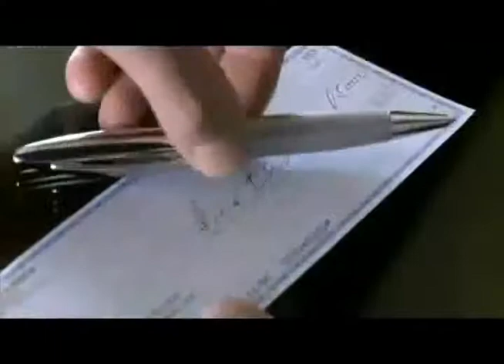Part 1: The High Bar w/ guest Steven Greenstreet: Marriage Equality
Welcome to The High Bar, in this episode Warren joins guest Steven Greenstreet as they raise the bar for: Marriage Equality.